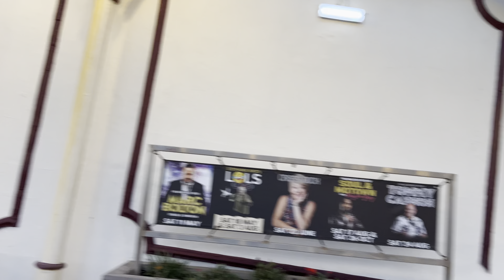Blackpool North Pier & Tower 🌊🗼🎡 blackpooltower northpierblackpool ❤️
Blackpool North Pier 🌊🗼🎡 Blackpool Tower